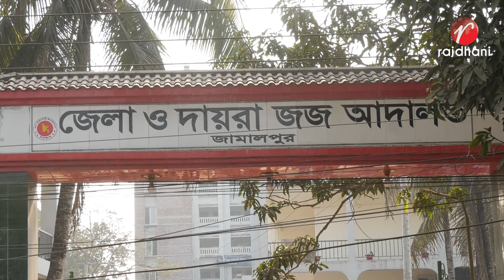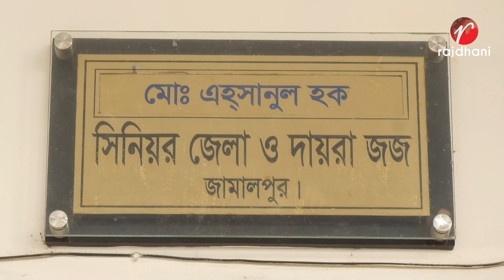জামালপুরে লিটন হত‌্যা মামলায় সাতজ‌নের যাবজ্জীবন কারাদণ্ড